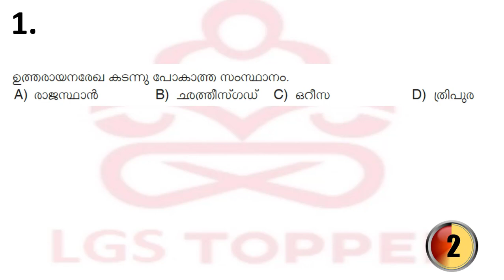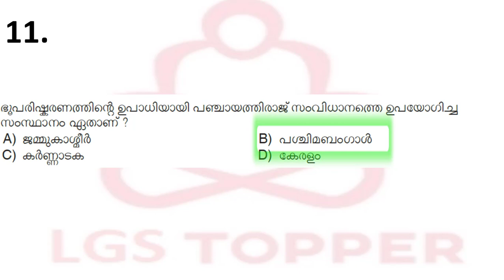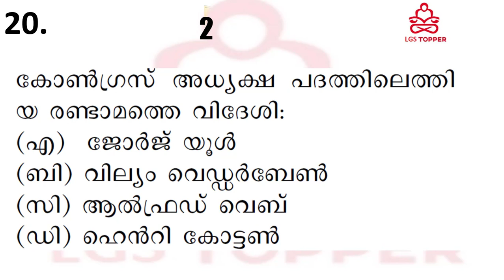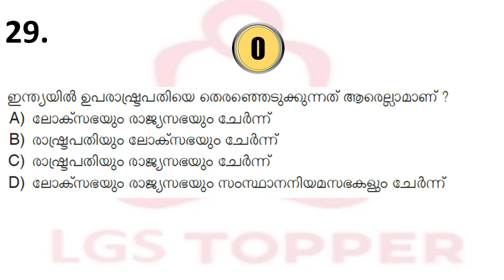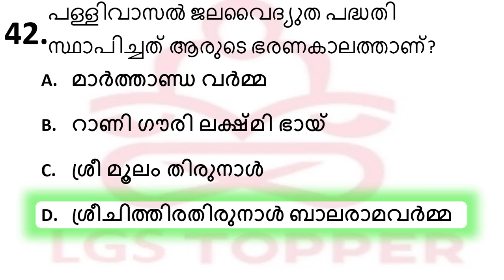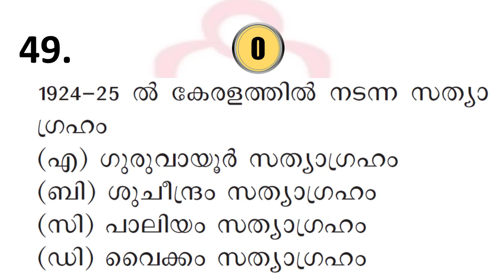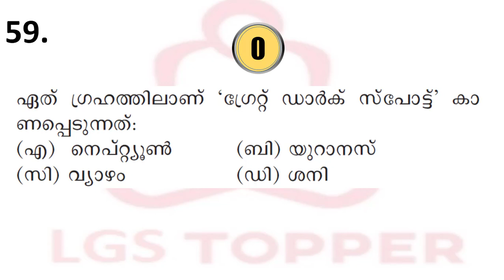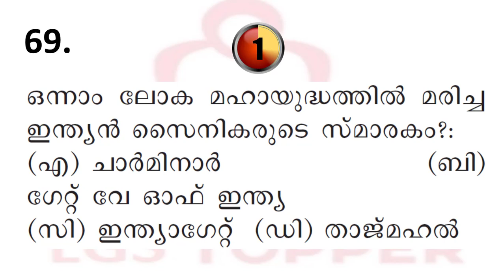10th Preliminary syllabus based Exam24|VFA|BEVCO LDC|Company board LGS| @LGS Topper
10th Preliminary syllabus based Exam24|VFA|BEVCO LDC|Company board LGS|10th preliminary| @LGS Topper

10th Preliminary syllabus based Exam23|VFA|BEVCO LDC|Company board LGS|10th preliminary| @LGS Topper

Assistant Salesman Kerala PSC
LDC kerala PSC
Kerala PSC Preliminary
Kerala PSC tenth Level
Kerala PSC Twelth Level

Preliminary syllabus based Exam20|VFA|BEVCO LDC|Company board LGS|10th preliminary| @LGS Topper

10th Preliminary syllabus based Exam 20 |VFA|BEVCO LDC|Company board LGS|10th preliminary| @LGS Topper

LDC kerala PSC
Kerala PSC Preliminary